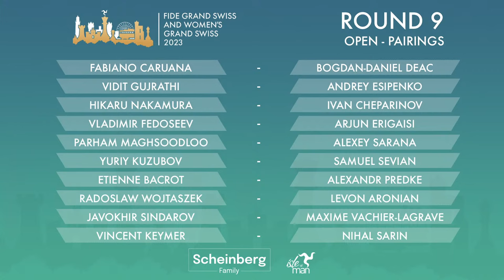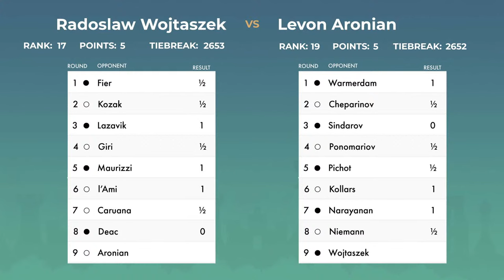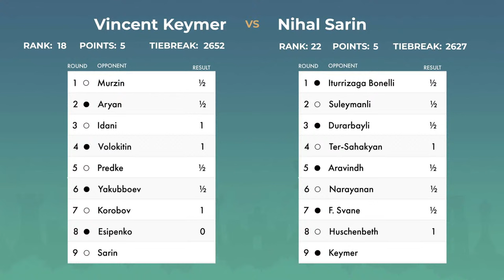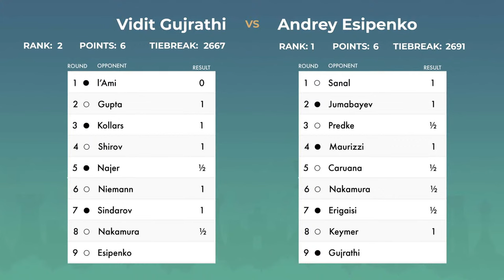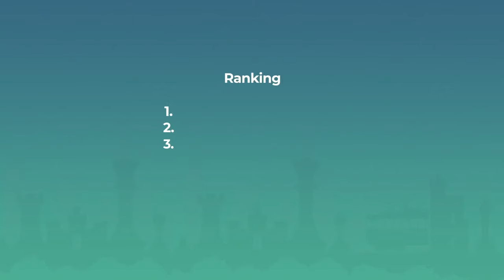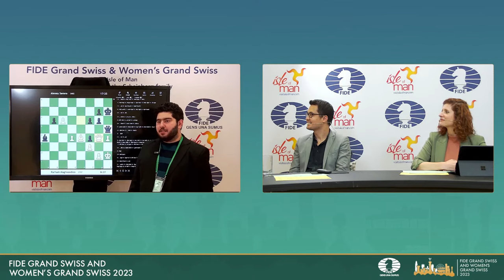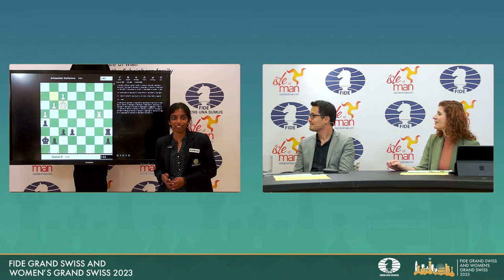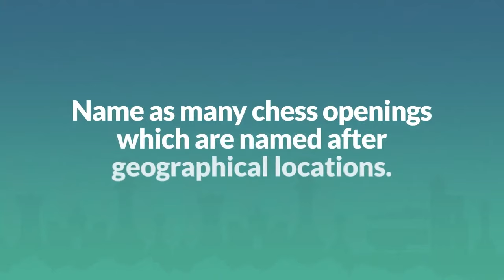Round 9 FIDE Grand Swiss and Women’s Grand Swiss 2023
Commentators: GM David Howell & IM Jovanka Houska.

The FIDE Grand Swiss and Women’s Grand Swiss 2023 are being held at Isle of Man from 25th October to 5th November.
Both tournaments are part of the qualifications for the World Championship cycle, with the top 2 players in the open event qualifying for the 2024 Candidates Tournament and the top two players in the Women’s Grand Swiss qualifying for the 2024 Women’s Candidates.